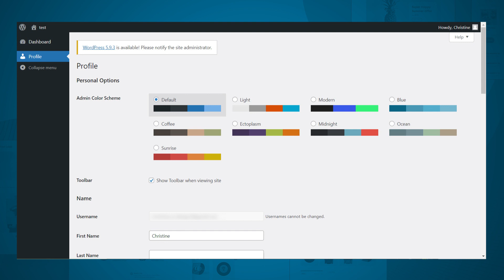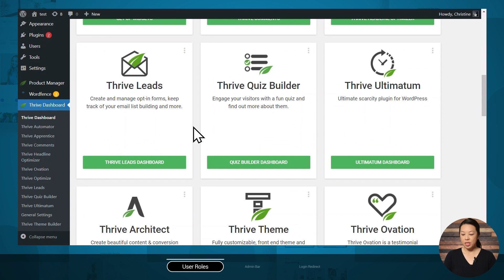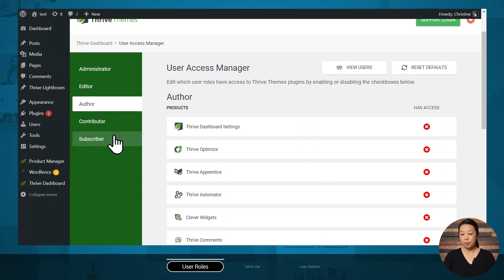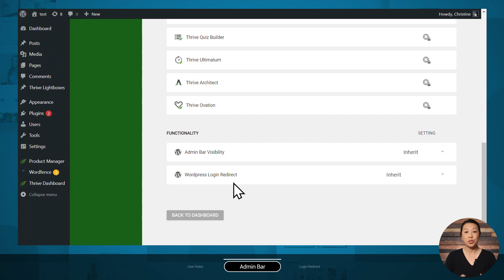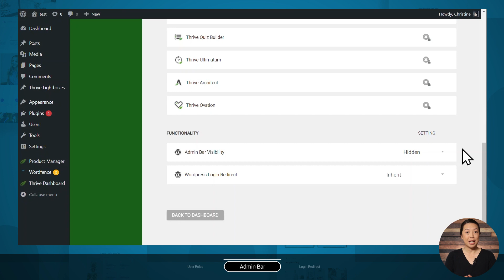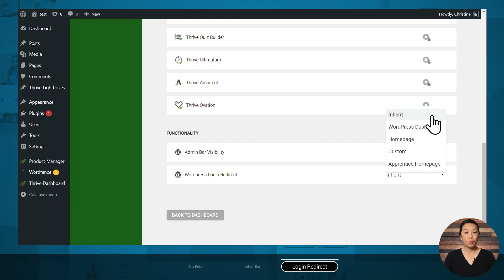How to Manage User Access Settings in Thrive Apprentice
Do you currently sell online courses or memberships using Thrive Apprentice, or do you plan to in the future?

If so, then take note of the latest improvements we’ve made to the Thrive User Access Manager!

In this video, you'll learn where and how to change 3 important settings in Thrive Apprentice:

- Permission for Different User Roles
- Admin Bar Visibility
- WordPress Login Redirect

Time Stamps:

00:00 - Intro
00:40 - Manage 3 Important User Access Settings
01:01 - The 6 Default WordPress User Roles Explained
01:47 - Assign Access to User Roles
02:54 - Hide Your Admin Bar
04:25 - Edit Your WordPress Login Redirect Settings
05:55 - Your Turn to Customize Your User Access Manager Settings

Drop your questions and thoughts about User Access Management in the comments section below!